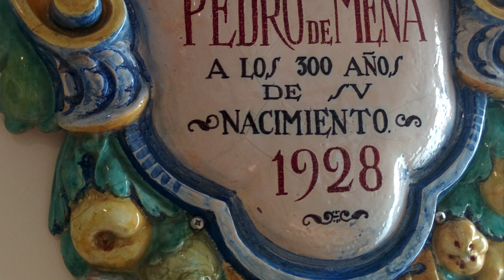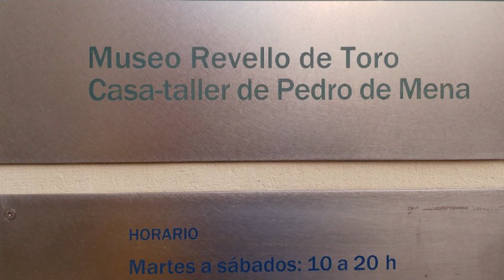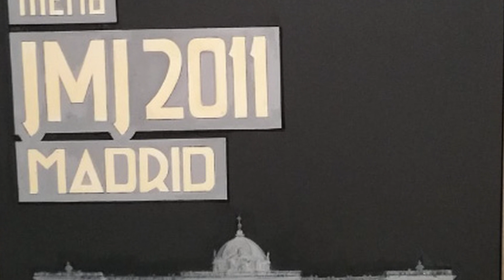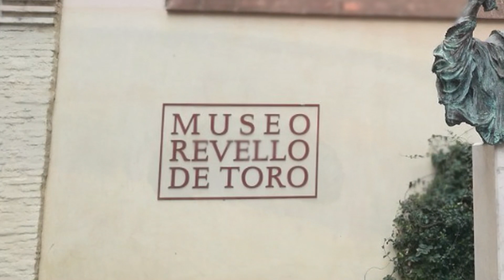Museo Revello de Toro. Málaga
El Museo Revello de Toro, situado en la casa-taller de Pedro de Mena, es una pinacoteca de la ciudad de Málaga, España. Está situado en calle Císter, en el centro histórico de la ciudad, en la que fue la vivienda de Pedro de Mena durante su estancia en Málaga. Como su nombre indica, el museo está dedicado al pintor malagueño Félix Revello de Toro.
Inaugurado el 27 de noviembre de 2010, el museo contiene una colección de 132 obras del artista, de las que se exponen 117 al mismo tiempo. Las obras se organizan de acuerdo a criterios temáticos y técnicos. Así, se agrupan las obras de carácter íntimo con bodegones y retratos familiares por un lado, y por otro, las pinturas femeninas por las que es conocido sobre todo el artista. Otra sala contiene bocetos y dibujos. El museo cuenta asimismo con una sala de exposiciones temporales, donde se expone una colección de carteles.